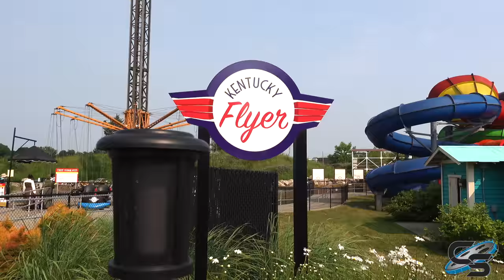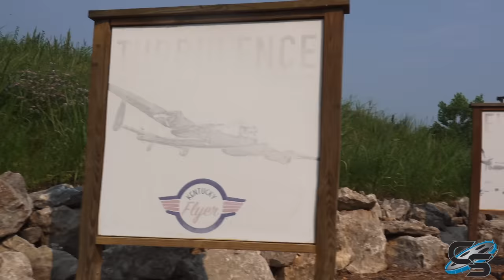How is Kentucky Kingdom Since Herschend Took Over?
It's our yearly visit to Kentucky Kingdom, and we're taking a look around the park to see what's new! We'll spend some time in Hurricane Bay, pay our respects to T3, and of course, hop on our favorite rides like Storm Chaser and Lightning Run!

MY GEAR:
Sony a6500
35mm Lens
18-105mm lens
18-135mm lens
70-350mm lens
Sony RX 100 VII
Sony ZV-1

Production, Filming, & Editing: Taylor Bybee and Sarah Anderson
Logo: Kristopher Werner
Intro: Casey Rentmeester